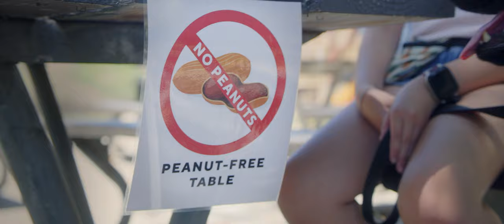Kendall Renee - Better is Coming (Official Music Video)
Official Music Video for Better is Coming by Kendall Renee

This video was a passion project that was MANY years in the making. I didn't want to make just another music video, so for my first ever video as an artist, I wanted to create a movement of positivity, inspiration, & HOPE. My prayer for this video is that by sharing the stories of these incredible individuals with special needs, including my own story, we can change the way people with disabilities are seen, heard, celebrated & inspired. Thanks to my partnership with Aerie as a changemaker, I was able to FINALLY make this vision come to life. It was so worth the wait. I am so honored & overjoyed to present to you Better is Coming The Official Music Video! I hope if you're watching this, you are reminded that truly nothing is impossible if you refuse to give up. There is a purpose for every trial you have had to overcome in your life & the story only you can tell, might just be the same story that helps heal someone else. Better is ALWAYS coming.

Video by: Origin Point
Directed by: Tyler Heckerman
Featuring: Aeverie Labile, Sami Schlemmer, Michelle & Eli Sullivan, Ashely Williams & Ever Ellis, Sophia Hiller, Marissa Hiller, Malea Miller, & Raelynn Green.
Special Thanks to:
-Aerie
-Harmony Studios
-Flourishing Church
-Caduceus Medical Group (Yorba Linda)

Written by: Kendall Renee, Richard Harris & Warren Sellers
Produced by: Richard Harris & Erwin Rocha
Mixed by: Erwin Rocha
Mastered by: Rob Kleiner

LYRICS:

Better is Coming - Kendall Renee, Richard Harris & Warren Sellers

V1:
Why You’re shaking your head at the sky, these trying times.
They look, they look pretty big from your eyes but not mine.

Pre- Ch:
 I am your future, I’ve been in your past. I know this is something, I know it won’t last. Don’t fight the storm let it carry you closer to me,
& Breathe.

(Chorus):
With every mile that you haven’t seen yet. You’re never alone, just follow my steps. Cus I fought the fight yeah, & you did not lose & I know the race that you’re running, & better is coming.

V2:
Wait, you think you’ve had all you can take but don’t look away. It’s part, it’s just part of the story these pages hold more than today.

(Pre-Chorus) (Same)

(Chorus)

Bridge:
Don’t you get lost in the places you fell. Someday those scars will heal somebody else.

(Drop Chorus)

(Chorus)